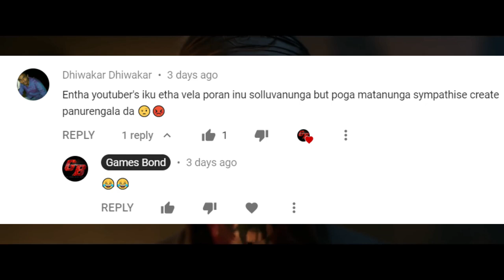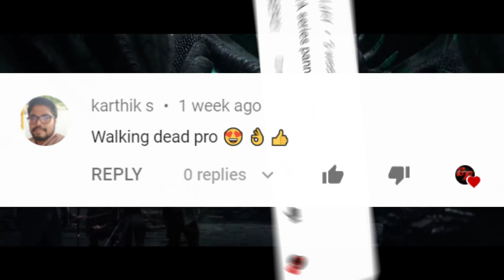Comments Breakdown #1 | Important Announcement | Games Bond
Your support will make us to do daily Video about the latest gaming in our தமிழ் Language's

Subs while uploading this video:1327